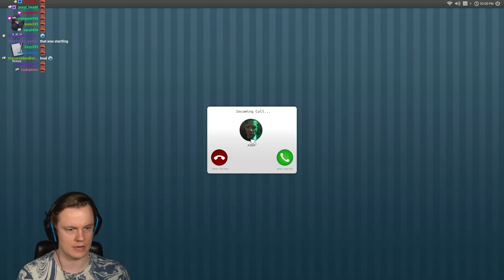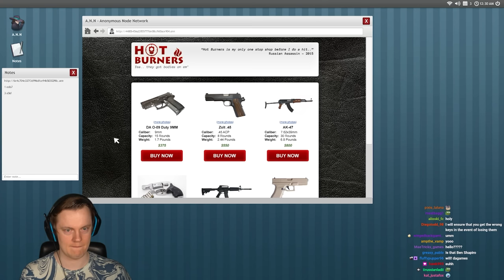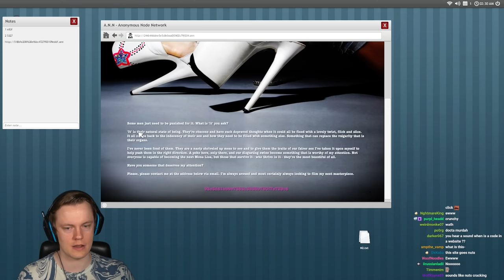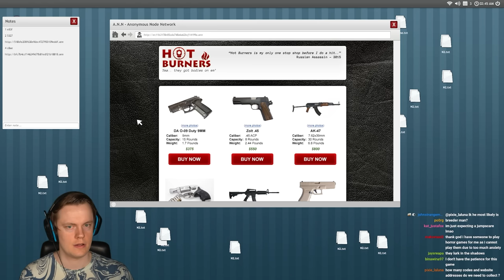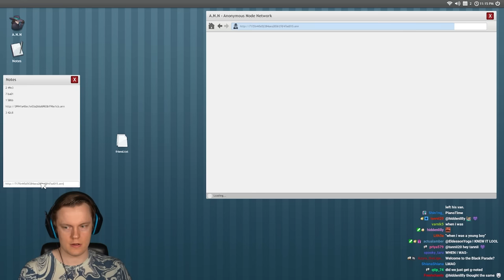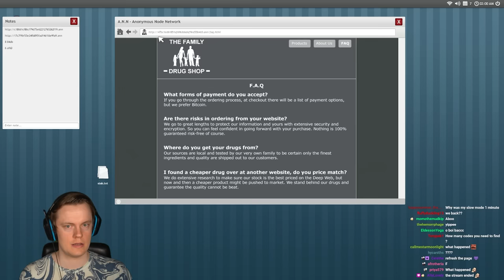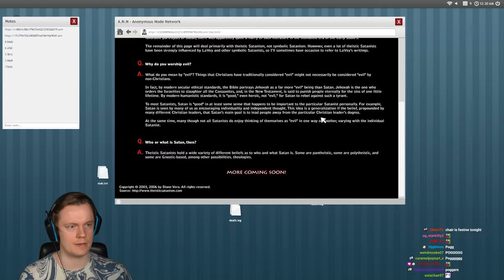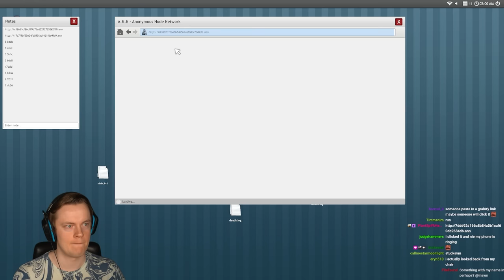Welcome to the Game is 10x More Terrifying Than I Remember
Welcome back to... Welcome to the Game! Obviously we have to play this series for nostalgia month. These games have a very special place for me and in my opinion they are some of the most terrifying games ever made. ENJOY!